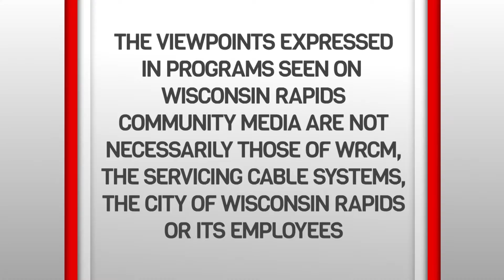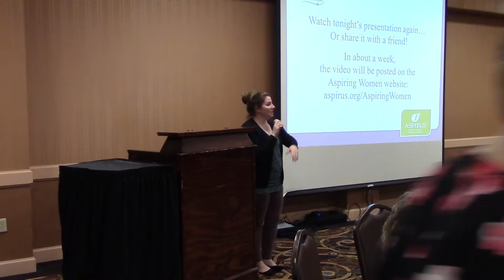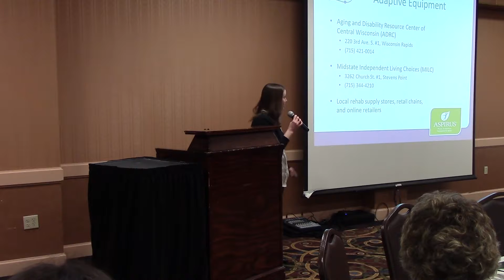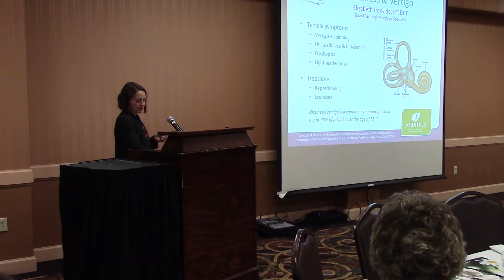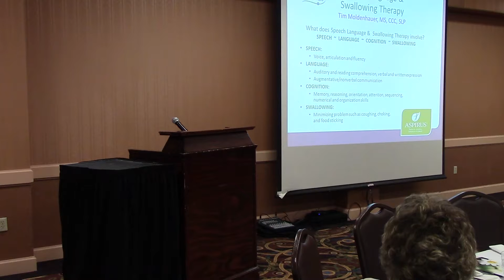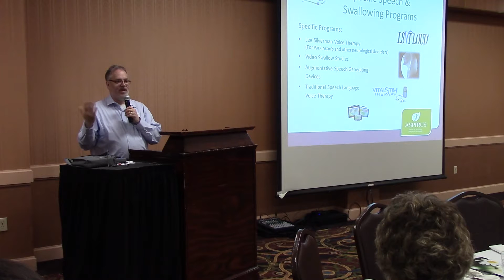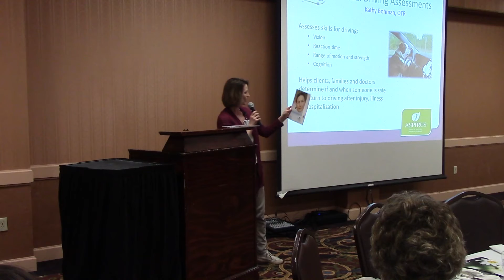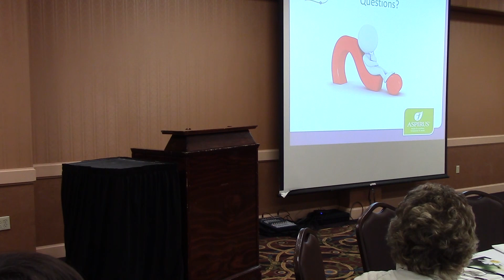Aspiring Women 4-17-19